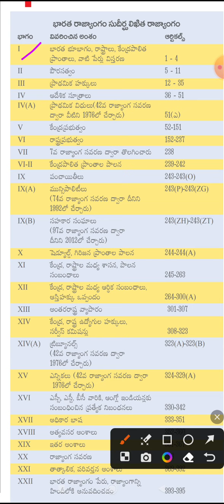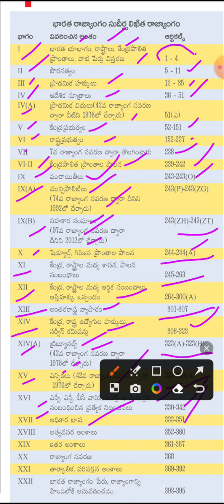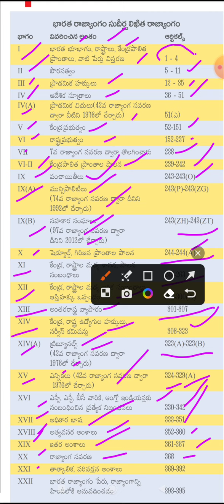important bits for tspsc groups,gurukula,gs భారత రాజ్యాంగం షెడ్యూల్--ఆర్టికల్స్--సమాచారం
భారత రాజ్యాంగం షెడ్యూల్--ఆర్టికల్స్--సమాచారం||important bits for tspsc groups,gurukula,gs